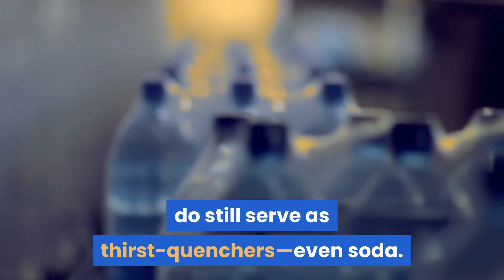What Happens To Your Body When You Drink Carbonated Beverages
1 You will be more hydrated.
Contrary to our original gut instinct, carbonation does not negatively affect hydration. Most carbonated drinks, it turns out, do still serve as thirst-quenchers—even soda.
That said, just because a bubbly drink can hydrate you doesn't mean that it's healthy. Nutritionist Sharon Katzman recommends staying away from any beverage that has a high amount of added sodium, or a high amount of sugar. Especially these 108 Most Popular Sodas Ranked by How Toxic They Are.
2 Your digestion will improve.
A carbonated drink can help with all parts of the digestion process, from swallowing to relieving constipation. Emergency physician Kristin Hughes explains that bubbly beverages are known for their ability to improve swallowing.
"We actually use carbonated beverages in the ER to help move food along when a patient arrives for a food bolus or a feeling of something stuck in their throat," says Dr. Hughes.
If you love to drink carbonated beverages, here are 5 Side Effects of Drinking Seltzer Every Day.
3 You might get bloated.
Chances are you've experienced this side-effect of carbonation first-hand, after gulping down a soda or beer.
"Carbonated beverages contain dissolved carbon dioxide," explains Dr. Hughes, "which becomes a gas when it warms to body temperature in your GI tract. Consuming carbonated drinks may cause increased belching or bloating as your stomach adjusts to the accumulation of carbon dioxide gas."
For people with irritable bowel syndrome, this gas-buildup is bad news. Dr. Hughes adds that, for patients with any type of GI complication, carbonated beverages can "exacerbate symptoms."
4 You may feel hungrier.
When you drink carbonated beverages, have you ever found yourself back in the fridge, looking for something to snack on? There might be a scientific reason for that!
"Carbonated water may increase ghrelin, a hormone that makes you feel hunger," explains Leann Poston M.D., M.B.A., M.Ed., citing a study that was conducted in both rats and male students.
While that study needs further corroboration before the cause-and-effect can be officially confirmed, Registered Dietitian Nutritionist Morgyn Clair provided additional insight on one of the most popular carbonated beverages: diet soda.
"Diet soda or sugar-free soda can cause some people to crave other unhealthy foods," Clair explained. "While this doesn't apply to everyone, many people find that having a constant intake of sweet beverages leads to cravings for more sweet snacks throughout the day."
5 Your teeth will be okay (as long as there's no added sweetener!)
There's only one truly safe way to protect your teeth against the harmful acidity that can cause them to erode: drink water. With a completely neutral PH, a glass of water is a powerful tool that prevents tooth damage and also resets the PH in your mouth, according to Orange County dentist Joyce Kahng.
If you're not a fan of water and find yourself reaching for sodas instead, your mouth could be at risk. Coca Cola, for example, has a PH of 2.4, which is acidic enough to cause serious damage. A solution, for soda lovers? Find an unsweetened bubbly drink instead.
"If there are no added sweeteners," says Dr. Hughes, "carbonated beverages will not negatively affect your teeth. Actually, if you are choosing an unsweetened carbonated beverage over a sugary soft drink this alternative will greatly benefit your teeth in minimizing exposure to unnecessary sugars."